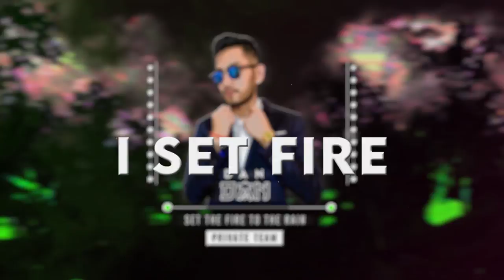Set the Fire To The Rain Remix ( DanDan - Cambodia Remix PVT) [Official Music Video]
Track : Set the Fire To The Rain
Producer : Dan Dan ( Dan Dan Cambodia )
Video : Na Alex

ដើម្បីទទួលបានវីដេអូថ្មីៗ សូមជួយ LIKE & Follower
➡️ Steam Service (Apple Music & Spotify) : ( Dan Dan Cambodia)